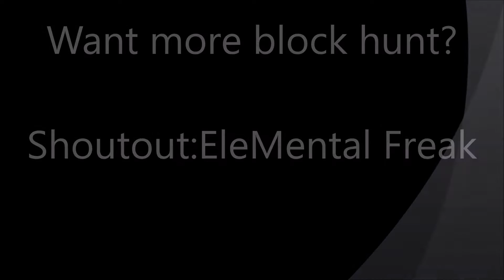Block hunt with CHO! Da axes will fight!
The blocks will rain supreme and the war between hiders and hunters will be no more! Now we little pots of flowers will be the new! Yes THE NEW champions of tomorrow! We few, we amazing few will band together and never leave each other sides! EXCEPT WHEN I HAVE TO GO TO THE BATHROOM! YOU DON'T WANT TO BE BY MY SIDE. so sir!

IP:US.Mineplex.com